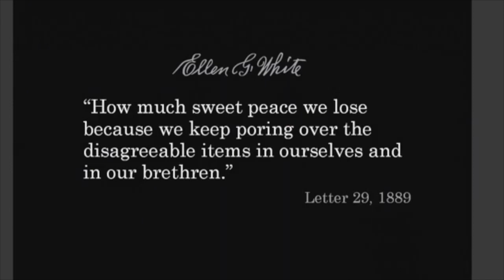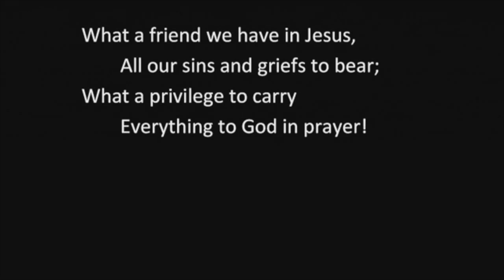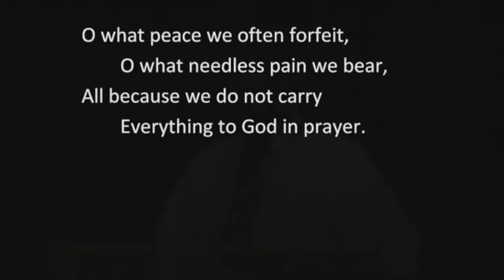Ellen G. White's Favorite Hymn